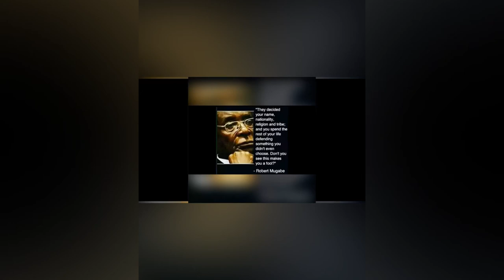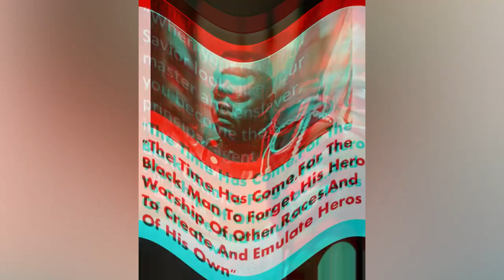Pastor Blinks Comes Out With More Revelations | Etwe Shaving 🪒 Direction During Church Service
Please follow Rychuhss Messenger on Instagram @rychuhss

Thanks 🙏🏿